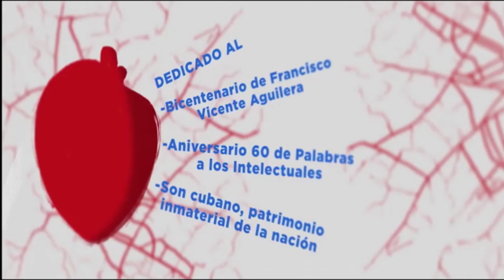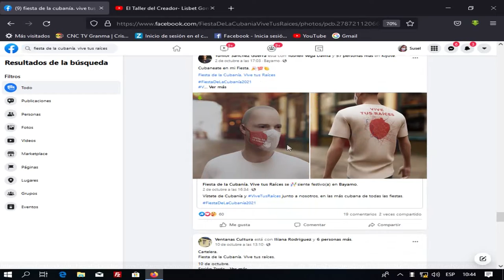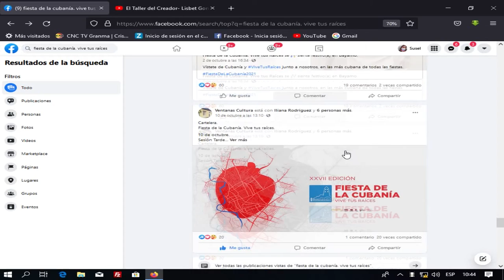Proyecto creativo de AHS en Granma realiza nuevo diseño promocional para la Fiesta de la Cubanía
La plataforma creativa Kijote Films con el apoyo de la AHS tuvo a su cargo el nuevo diseño promocional que acompaña la XXVII edición de la Fiesta de la Cubanía. La nueva propuesta que cortejará el importante evento cultural en los próximos años, muestra un cambio de conceptos pero no de esencias identitarias en tanto sostiene la invitación a Vivir nuestras raíces.